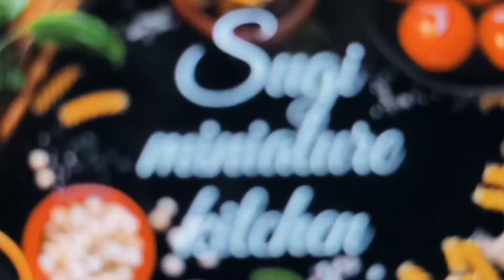vendakkai puli mandi / how to make vendakkai puli mandi recipe in Tamil / vendakkai recipe/miniature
In this video we are going to make vendakkai puli mandi recipe in Tamil / in Miniature Cooking / vendakkai recipe

INGREDIENTS(தேவையான பொருட்கள்)

lady's finger (வெண்டக்காய்) - 1/4 கி
tamarind pulp (புளி கரைசல்)- சிறிது அளவு
rice soaked water (அரிசி களனி தண்ணீர்)
Tomato ( தக்காளி) - 2
small onion ( சின்ன வெங்காயம்) - 10
salt (உப்பு) - தேவையான அளவு
oil (எண்ணெய்) - தேவையான அளவு
lemon juice ( எலுமிச்சை சாறு) - 1/4 spoon
curry leaves (கருவேப்பிலை) - சிறிது
asafoetida (பெருங்காயம்)- சிறிது
mustard (கடுகு) - 1/4 spoon
urad dal ( உளுந்து) - 1/4 spoon
green chilli (பச்சை மிளகாய்) - 4